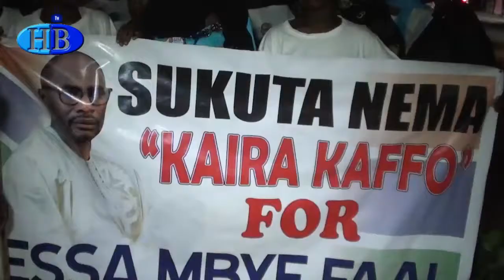THE ARRIVAL OF ESSA MBYE FAAL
the arrival of essa faal at the airport junction brikama higtway banjul the gambia